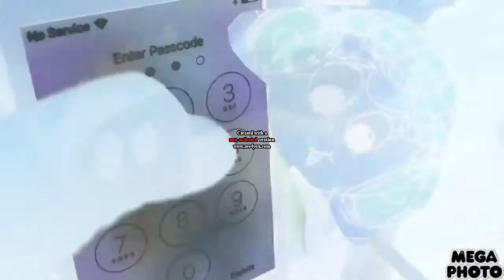The Leotits Theme Song In G Major 9